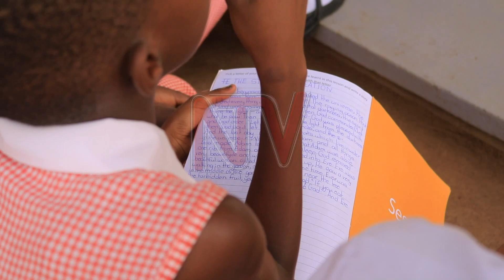Scholars encouraged on literacy culture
Headteachers of primary schools in Kampala have embarked on a handwriting campaign among learners in a bid to grow a reading culture amongst them. According to research by BIC Uganda, the handwriting of learners has a large bearing on how they also process and interact with information that they encounter in their daily life of learning. Launching the campaign at Kitante Primary School, it was also observed that the way learners write ultimately affects the results of their exams which is why it's now critical for them to learn how to write properly.